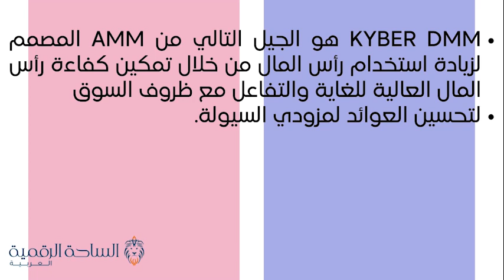KNCL / Kyber Network Crystal Legacy العملة الرقمية